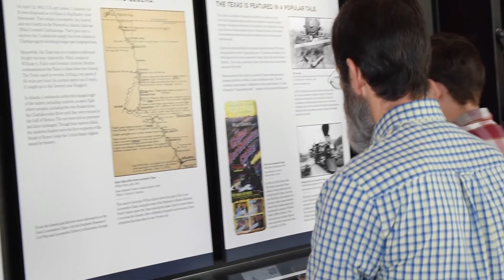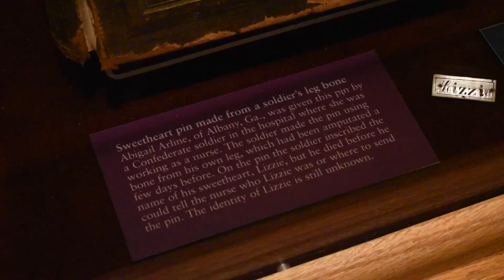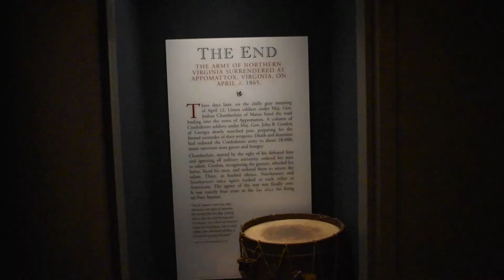Vlog: Videoing in a Museum?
What are some of your favorite things to do? Have you ever tried vlogging?